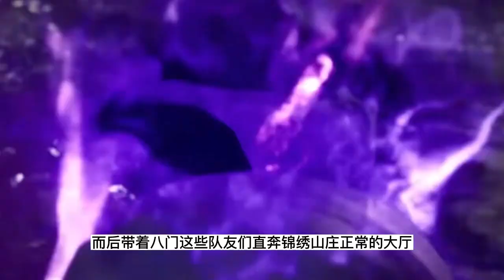炼气十万年第1056集：乌鸦袭击